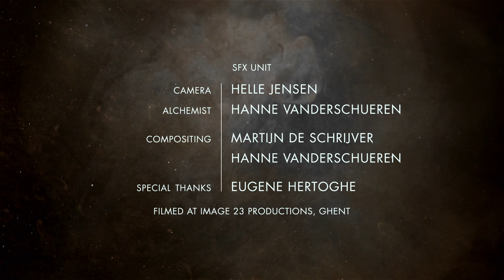IN-WITHIN Trailer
Teaser/Trailer for the dance film In-Within, coming soon!

We set out to explore how far we could take dance into a philosophical universe. In-within is about the interaction between the soul and the Divine Self. This interaction can ignite a spark of Passion in our inner universe that beams out through dance to enlighten audiences' eyes and hearts.

Supported by the city of Ghent, through Alles Kan.